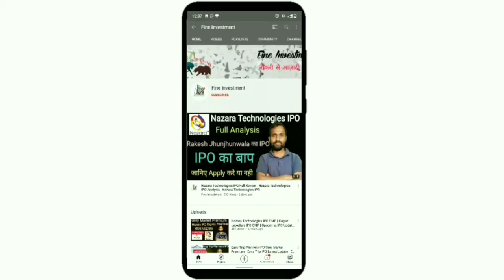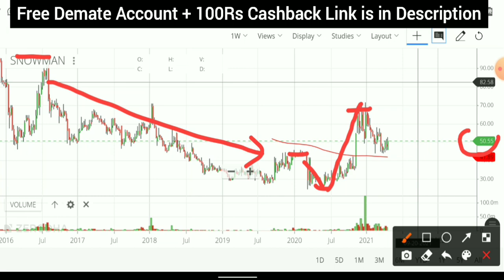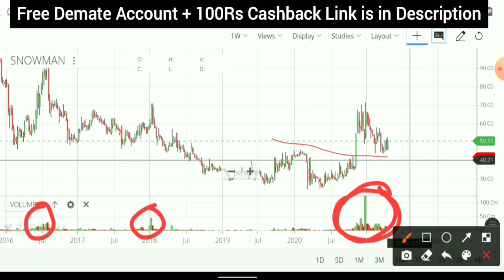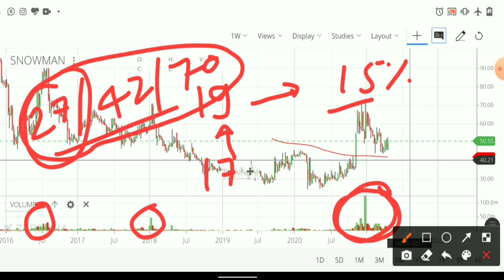Snowman Share Analysis | Snowman Share Latest News | Snowman Share Latest Update | Share for Long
Hello friends

Used items

Free Demate Account + 100Rs Case back